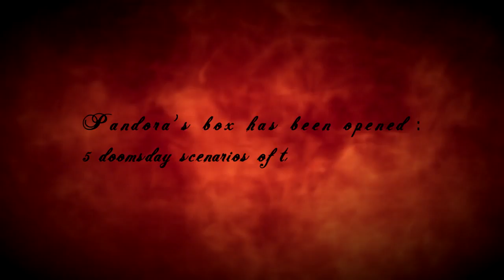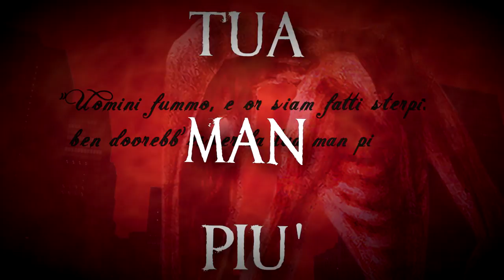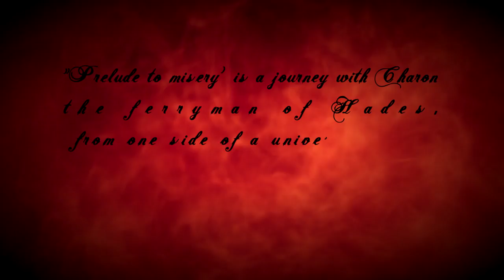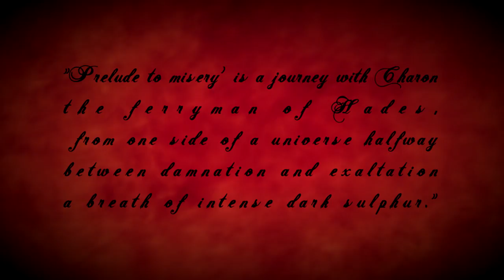Nerodia - "Selfsick Madness" Revalve Records - Official Lyric Video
- Nerodia - "Selfsick Madness" - Like this video? Come see thousands more at the Net's largest, uncensored, completely d.i.y. music video site, KrankTV.com! We've got News, Games, Contests and the stuff that we can't show on YouTube!

Nerodia - "Selfsick Madness" Revalve Records - Official Lyric Video - A BlankTV Feature!

Artist city, country: Rome, Italy

Artist Biography: Nerodia's serpent's lair is born around late 2004 by guitarist & vocalist Giulio Serpico Marini and bass player Davide Villa.
With its roots deeply anchored in old school raw thrash with a punk attitude, the band soon evolves itself to a more actual black metal style, heavily influenced by European Black and Death metal acts.

The first remarkable live apparition of the band is dated in 2007, with drummer Francesco Latini and guitar player Luca Fois on second guitar. After a bunch of successful live performances the band records its first selftitled demo in 2008, which receives very good reviews and leads to the recordings of the first album, "Heretic Manifesto".

Unfortunately the collaboration with Davide ends before the recording session, so the bass duties are left to Valerio, which stays in the band just for the recordings and some shows.
The album, available exclusively in digital support, receives very good reviews, and the band keeps hitting the stage promoting it. After few gigs Ivan Contini joins Nerodia on bass guitar and Dario teams up on second guitar, in 2010.

During the Summer of 2012, the band is close to giving up because of line up problems, so takes its time to gather up ideas and renew the line up.

October 2012 is a crucial month for Nerodia: David Folchitto (Stormlord, Screaming Banshees) is recruited to help on drums and Marco Montagna (VII Arcano) is called to arms on lead guitars. The renewed and proud combo unleashes its first bullets in a live set with Aura Noir, setting the basis for a what will be the 2013 version of Nerodia: faster, heavier, more direct and more raw than before!

Time rushes but the 4 are ready to store down the new energies on record, so in no time new tracks are settled and recorded and the "Prelude to Misery" EP sees light.
The EP sounds old and modern at the same time. Venom meets Possessed shake hands with Satyricon, Destruction bangs with Immortal.
The record will be available from November the 11th, 2013 on Revalve Records.

Song Lyrics: Cold light - Autumn of my consciousness
Can't control - Those feelings inside me
Cannot breath - Painful air in this room
My soul exiled - In a dreamless sleep
Joyless - Drifting through dark universe
Drag me down - In the starless sky that i belong

I dwell - Locked up in cage
Reject existence...in this grave forever

"Uomini fummo, e or siam fatti sterpi:
ben dovrebb'esser la tua man più pia,
se state fossimo anime di serpi".
(Cit. Dante "Divina Commedia", XIII Canto, Inferno

Captured - In between this two worlds
My soul - I've died a thousand times
Cannot kill - Those feelings inside me
Self sick sadness - Tearing away this life with disgust